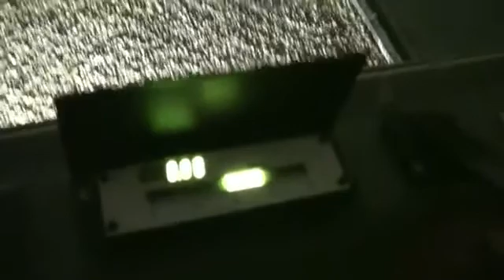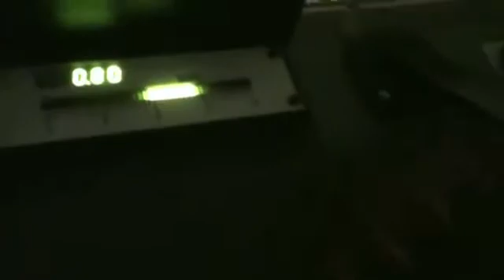Behind the Scenes: Shuttle Crawls to Launch Pad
In this episode of NASA Behind the Scenes, take a look at what's needed to roll a space shuttle out of the Vehicle Assembly Building and out to the launch pad. Astronaut Mike Massimino talks to some of the people involved in the transport of the shuttle, including the ones who actually drive the huge crawler transporter.